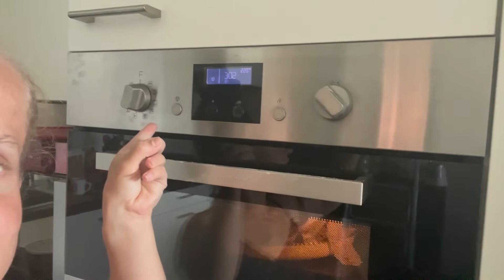A day in the life - 2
helllooo guys!

if you want a real full video pure about my achrondiplasia or if you have any questions ask them all and I will answer them!

don't be scared to ask! ;)

loveyouall x

nothing in this video was sponsored and the clip in the supermarket wasn't sponsored! ice tea isn't sponsored, nothing in this video was sponsored!